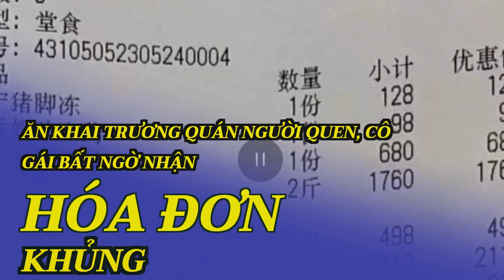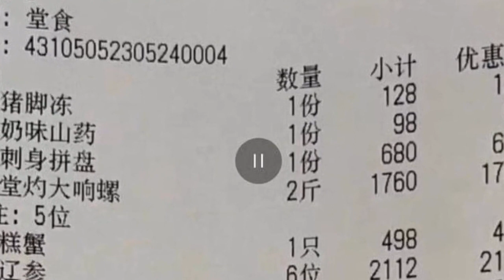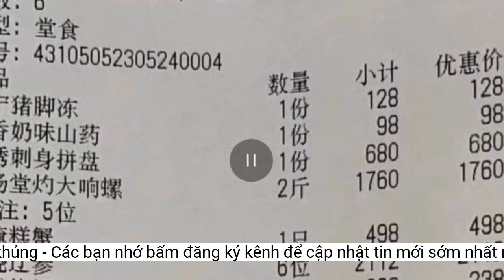Ăn khai trương quán người quen, cô gái bất ngờ nhận hóa đơn khủng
Đến nhà hàng mới của bạn để ăn ủng hộ nhưng người phụ nữ Trung Quốc lại nhận về sự bực tức khi nhận hóa đơn 'cắt cổ' lên tới hơn 20 triệu đồng.“Người bạn này thật gian dối. Tôi muốn hỗ trợ công việc kinh doanh của anh ấy, nhưng anh ấy lại “chặt chém” tôi với giá đắt đỏ", cô nói.
Hóa đơn bữa ăn đắt "cắt cổ" của Chen. Ảnh: Weibo/Pear Video.
Khi đến nhà hàng, Chen kinh ngạc khi thấy một bàn ăn đầy đủ gồm 11 món, một chai rượu vang đỏ, đồ ăn nhẹ và trái cây được bày sẵn trước cho nhóm 6 người của cô.
Theo thực đơn, giá trung bình cho một người dùng bữa ở đó là 420 nhân dân tệ (1,3 triệu đồng), mức giá mà Chen thấy có thể chấp nhận được.
Cư dân mạng đổ xô vào chỉ trích chủ nhà hàng và thậm chí còn để lại những bình luận tiêu cực về nhà hàng của anh ấy trên mạng.
Người phụ nữ họ Chen quyết định đi ăn tối với một nhóm bạn tại nhà hàng mới của bạn mình ở Thâm Quyến, Trung Quốc, SCMP đưa tin hôm 7/6.
Một người khác nói: "Nếu đây là cách anh ấy đối xử với bạn bè, hãy tưởng tượng cách anh ấy đối xử với khách hàng thường ngày ra sao".
Mặc dù cô đã nhận được 3.000 nhân dân tệ (gần 10 triệu đồng) tiền hoàn lại từ người bạn của mình nhưng điều đó không giúp dập tắt sự tức giận của công chúng.
Ngay cả những món ăn thông thường cũng đắt hơn những món ăn trong một nhà hàng bình thường. Món khoai mỡ có giá 98 nhân dân tệ, trong khi món cà tím luộc có giá 128 nhân dân tệ.
"Sáu người phụ nữ đã đặt trước hơn 10 món ăn. Ngay cả khi chúng ta bỏ qua việc anh ta cố tình gọi những món đắt tiền thì bản thân số lượng món ăn nhiều như vậy đã cho thấy anh ta không phải là người tử tế", một người dùng mạng bình luận.
Chen cũng không hài lòng về cách phục vụ tại nhà hàng bởi nhóm của cô phải tự rót rượu vang đỏ cho mình.
"Tôi nghĩ rằng nếu người bạn chủ nhà hàng gọi món thì chúng tôi chỉ cần ăn các món đó là được. Suy cho cùng thì anh ấy biết món nào ngon mà", Chen nói.
Tuy nhiên, cô ấy rất sốc khi nhận được hóa đơn đắt đỏ trị giá 7.472 nhân dân tệ (hơn 24 triệu đồng) vào cuối bữa ăn. Số tiền này cũng bao gồm phí dịch vụ 700 nhân dân tệ.
Khi xem kỹ hóa đơn, Chen nhận ra rằng các món ăn đặt trước bao gồm những món đắt tiền trong thực đơn, chẳng hạn như ốc xà cừ và hải sâm, có giá lần lượt là 1.760 nhân dân tệ và 2.112 nhân dân tệ.